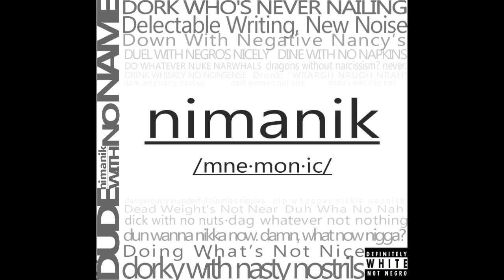Dude with No Name - Passion Ft. Cardell Flare (Prod. A.D.D Beats)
Track 9 from The Mnemonic Mixtape
also Like the Facebook music page: Facebook.com/dudewithnoname1 and follow on twitter to stay updated with new dude with no name content